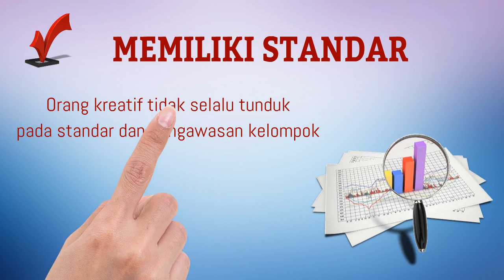CIRI-CIRI ORANG KREATIF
MOTIVASI MENJADI KREATIF SERTA CIRI-CIRI ORANG KREATIF